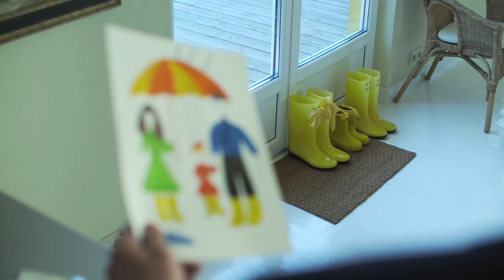Miss you maa whatsapp status video download - miss you maa whatsapp status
Miss kori tomake | মিস করি তোমাকে | Onek miss kori tomay.
pic and audio -pexels and pixabay
khub tomake miss kori,
Miss kori khub
Miss kori maa tomake.
I miss you WhatsApp video
I miss you sad WhatsApp status
WhatsApp Sad video
Miss you mom whatsapp video
miss you very sad whatsapp status
I miss you quote
onek mone pare tomay
khub kiss kari tomay.
miss you mommy whatsapp message
I miss you Mom whatsapp message
Love you mom whatsapp video
love you mom whatsapp status
miss u mom
miss u mom sad story
I miss you song
miss you mom sad song
miss you sad song
Miss you mom love